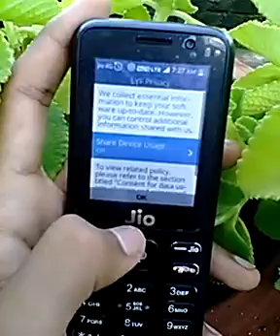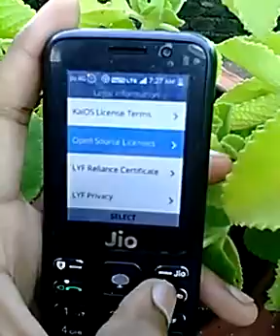HOW TO GET NEW SOFTWARE UPDATES FAST IN JIOPHONE | NEW UPDATE IN JIOPHONE | BY TECHNO SHIVA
TOPIC COVERED:-New software update in jiophone . How to get new software updates in jiophone . Jiophone new software updates . Jiophone me software update kese kare . Jiophone me naya update . 3.0 update in jiophone . Jiophone . 2019

HELLO,

           ME SHIVA APKO SWAGAT KAR RAHA HOON HAMARE CHANNEL MAIN

AAJ ME APKO JIOPHONE ME software updates KE BAREME BATAYA HOON

APP LINK-

~TO_AAJ_KELIYE_ITNA_HI_BYE_DOSTO~

\n\n\nDisclaimer\n\nvideo is for educational purpose only.Copyright Disclaimer Under Section 107 of the Copyright Act 1976, allowance is made for \"fair use\" for purposes such as criticism, comment, news reporting, teaching, scholarship, and research.